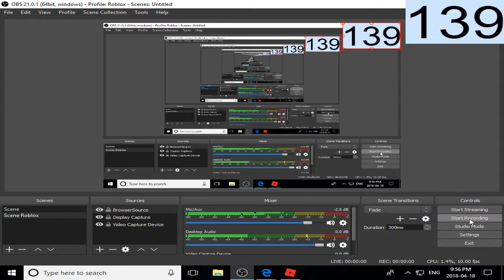I KILLED YOU BRUH!!!